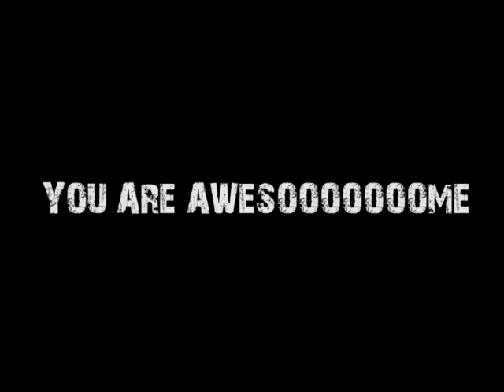Kyiv RS'12 by Media Team. PARTY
- Kārlis Caune
- Anya Safronava
- Maria Shcherbak
- Tua Malmberg
- Dana Klimova
- Michał Rejman
- Valentina Marin
- Artem Gumeniuk
- Iana Yukhimenko
- Marianne Munz